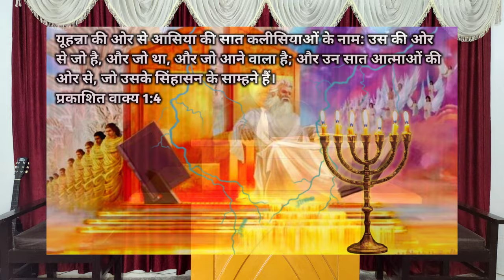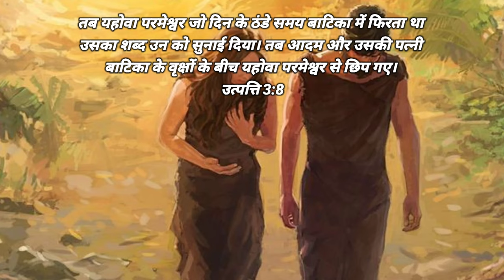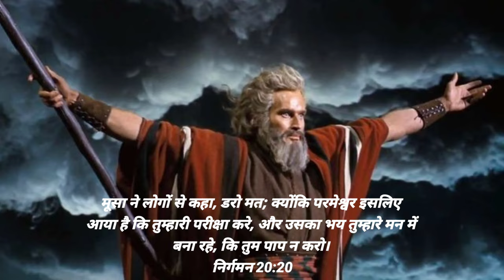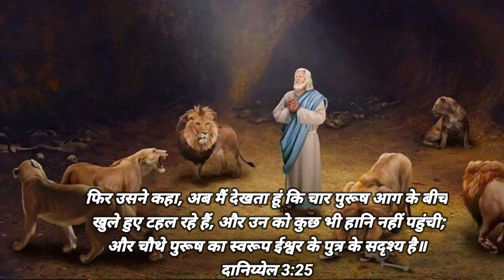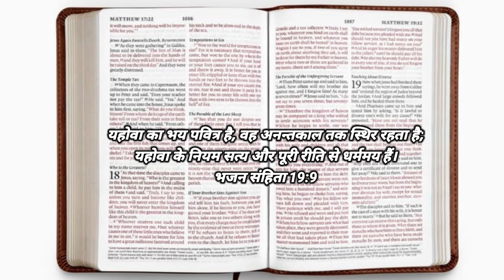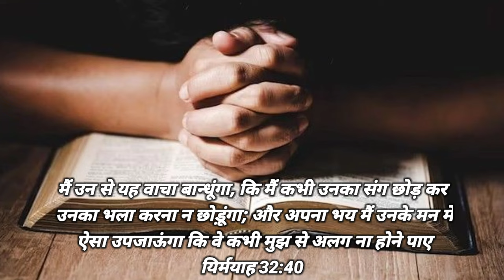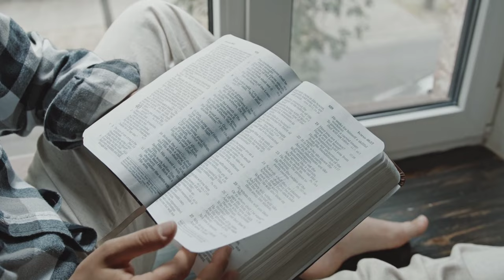Ep-13(भाग-7) भय का आत्मा | The Spirit of Fear | The Seven Spirit of God | Revelation 1:4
भय का आत्मा | The Spirit of Fear | The Seven Spirit of God | Revelation 1:4

प्रभु यीशु मसीह के नाम मे आप सभी को जय मसीह की। इस वीडियो में आपको बताया गया है  कि परमेश्वर के भय का आत्मा हमारे जीवन में होना बहुत जरूरी है जो हमे गलत कामों को करने से रोकता है क्युकी हम गलत काम करने की सोचते है तो ऊपर वाले का डर दिल में होता है और ये कार्य कैसे करता है, आइए जानते है।
आत्मा एक है लेकिन कार्य कई, यह काम कैसे करते है, ये हमे जानना बहुत जरूरी है। हम आप लोगो के लिए बाइबिल की जानकारियां हर एक टॉपिक पर लाते रहेंगे।

यूहन्ना की ओर से आसिया की सात कलीसियाओं के नाम: उस की ओर से जो है, और जो था, और जो आने वाला है; और उन सात आत्माओं की ओर से, जो उसके सिंहासन के साम्हने हैं।
4 John to the seven churches that are in Asia:
Grace to you and peace from him who is and  who was and who is to come, and from  the seven spirits who are before his throne

the spirit of fear
the spirit of fear patrick francis
the spirit of fear of the lord
bind the spirit of fear
destroying the spirit of fear
Lord's spirit of fear is most immportent in our life
the spirit of fear in our life
the spirit of might
the spirit of counsel hindi
the spirit of counsel
the spirit of holy spirit lord
spirit of knowledge
spirit of knowledge and understanding
spirit of knowledge helps me to
spirit of knowledge and fear of the lord
spirit of knowledge avatar
spirit of knowledge and revelation
spirit of knowing
how can you run when you don't know the way of the spirit lyrics
relive this spirit memory from vault of knowledge
getting to know the power of the holy spirit
the spirit of knowledge
the spirit of knowledge revelation
the spirit of seeing and knowing
the spirit of seeing and knowing pastor patrick francis
holy spirit word of knowledge
we know the spirit of the lord is supernatural wisdom the spirit of
seeing and knowing
Spirit of Knowledge
knowledge holy spirit
gyaan ka aatma
yahowa ke gyaan ka aatma
The spirit of mighty
spirit of might
The spirit of Lord
The Lord spirit
Lord Spirit work
ज्ञान का आत्म
यहोवा के ज्ञान का आत्मा
पराक्रम का आत्मा
पराक्रम के आत्मा का कार्य
युक्ति का आत्मा
बुद्धि का आत्मा
समझ का आत्मा
प्रकाशितवाक्य
प्रकाशितवाक्य वीडियो
प्रकाशितवाक्य वचन
प्रकाशितवाक्य बाइबल
Plagues of Egypt
samson stroy
bible knowledge
bible knowledge in hindi
bible knowledge Pastor Patrick francis
bible knowledge songs in hindi
bible knowledge commentary Hindi
bible stories
bible verses
bible project
biblebuild
bible study
bible movies
bible mission gooty
the spirit of God
the spirit of understanding
the spirit of wisdom
बाइबल वचन
बाइबल की कहानी हिंदी में
बाइबल का वचन
बाइबल इन हिंदी
बाइबल स्टडी
बाइबल
बाइबल में क्या लिखा है
बाइबल के वचन
बाइबल शिक्षा चैनल
jesus songs
jesus redeems
jesus meets
jesus movie
seven spirit of god by pastor chris
seven spirit are all important in our life
seven spirit of god pdf
seven spirits work
sevenfold spirit of god
seven spirits of god pastor patrick francis
seven spirits of god explained
explained revelation
seven horns
god's seven spirits
seven spirits of god revelation
seven spirits of Lord
sevenspirits
seven spirits of our god
seven spirits of god song
revelation of bible
revelation of the bible explained
revelation bible audio
revelation bible study in hindi
revelation bible study
revelation bible story
revelation bible quiz questions and answers
the spirit of might and counsel
the spirit of might sermon
the spirit of might and power
the spirit of power
the spirit of the lord is great and mighty